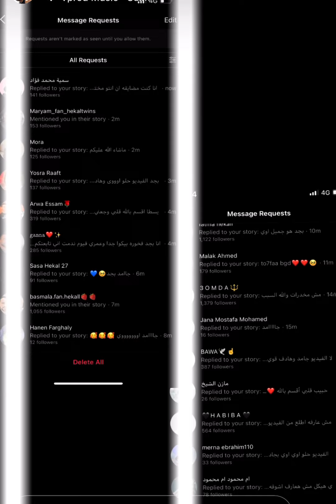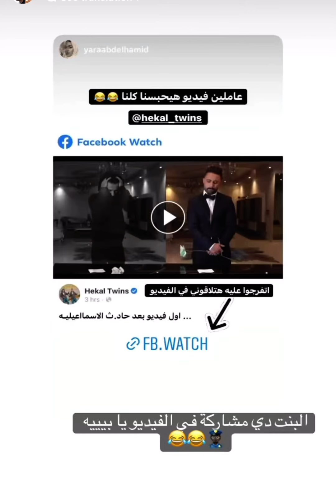اخيرا فيديو العظمة نزل مين شافوا😍😉❤️❤️